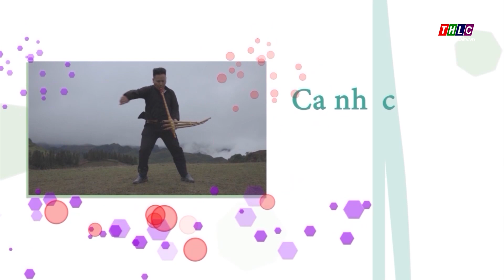Ca nhạc (tiếng Mông) (10/11/2024) | THLC